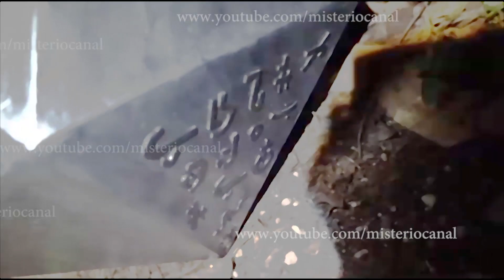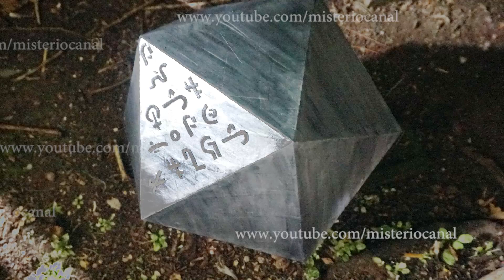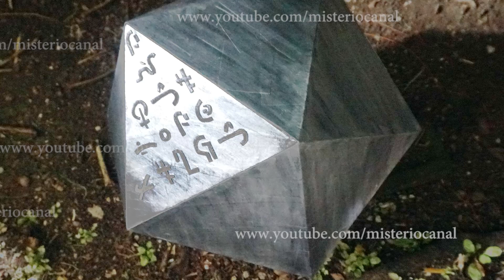Investigacion Exclusiva : Objeto con signos extraterrestres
Investigación exclusiva de Misterio Canal sobre un objeto con extrañas inscripciones que ha caído en Puebla Mexico
Mira acá el video de la página extraterrestre